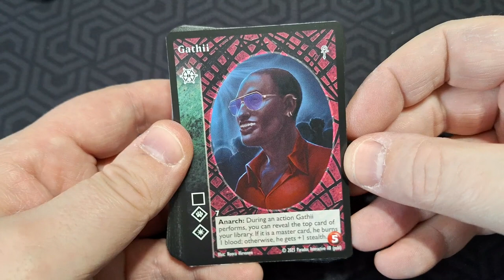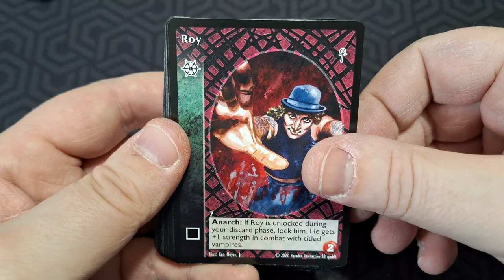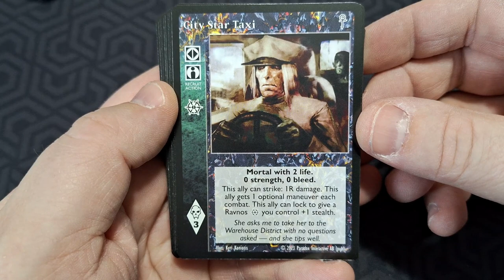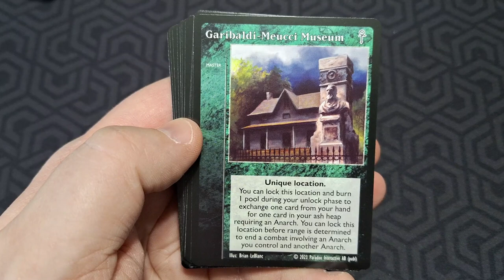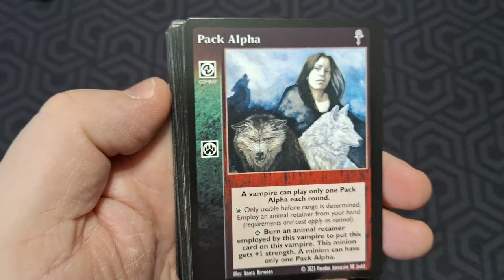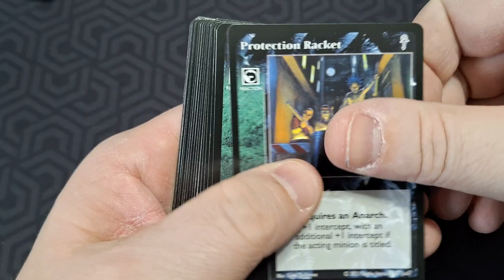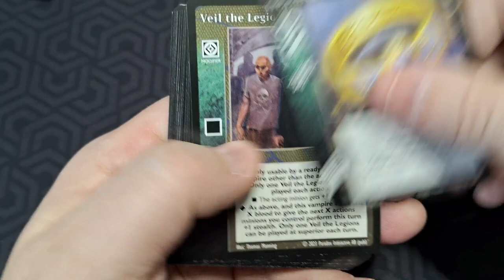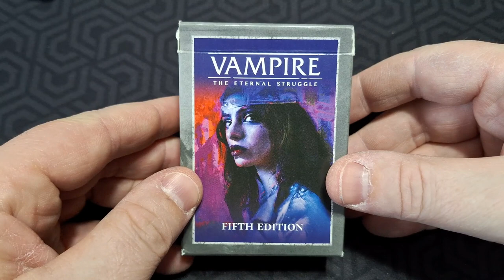Déballage commenté Deck préconstruit Ravnos 5e édition.